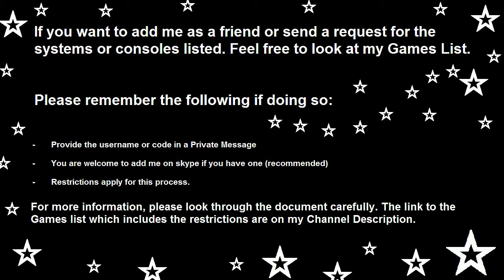Mario Kart Wii Online Matches [53]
Ever wondered if you can race anyone online on Mario Kart Wii? You will surely find out here. Join me ☆Wii wiz™☆ as I play with friends and against random players online on the Wii's most popular game.

Participants:
☆Wii wiz™☆ (me)
Tyman291486
Brolius Caesar
360superstar360